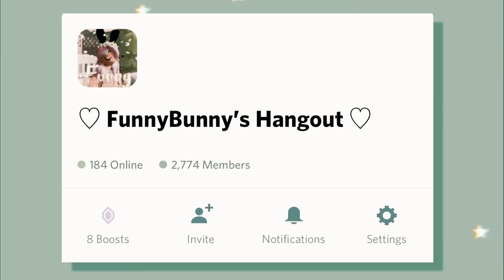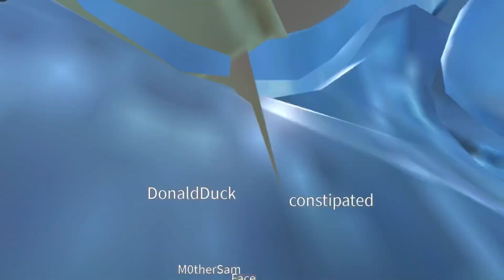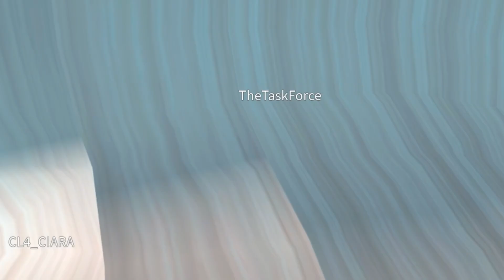Kissing people in roblox vc!! (weird reactions) 💋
use starcode “bunny” when buying robux/premium, or redeeming a roblox gift card :)

^^ Merch is for sale in there!

➯ Irl Socials
Instagram (@Jxssivca):

➯ Credits
games played in this video:
-Ro chat
-Korblox & headless hangout
-Voice chat hangout
-Vibe hugs
✧･ﾟ: *✧･ﾟ:* ✧･ﾟ: *✧･ﾟ:*